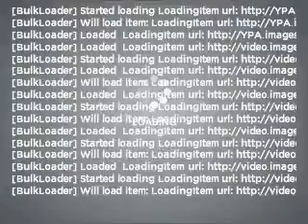2011 Ford Ranger - Tomball TX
Year: 2011
Make: Ford
Model: Ranger
Trim: XLT
Engine: 4.0 liter 6 cylinder 12 valve
Transmission: 5-Speed Automatic
Color: Torch Red
Mileage: 181
Address:
22702 Hwy 249